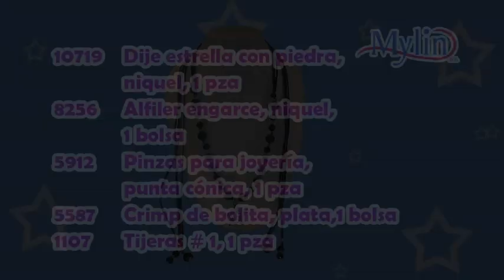Como Hacer Un Collar De Perlas Con Gamuza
Aprende como hacer un elegante collar usando perlas con gamuza.